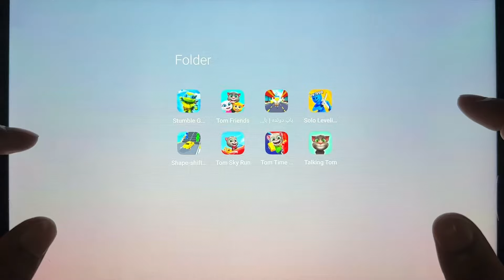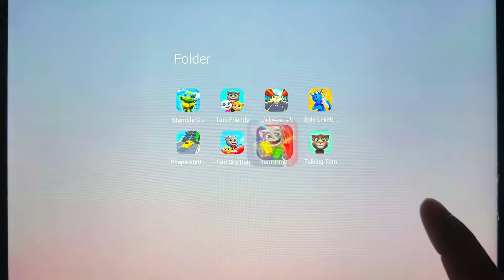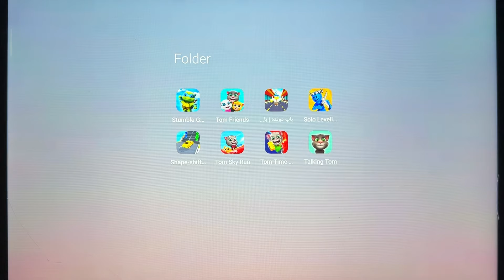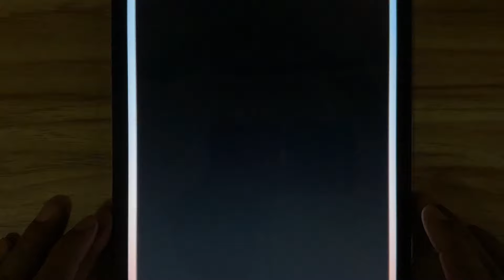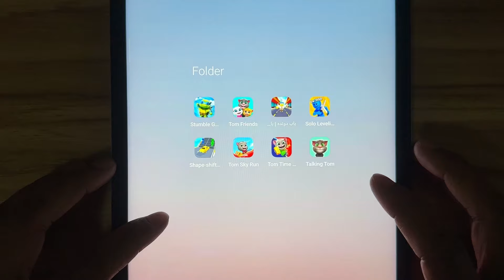Stumble Guys,Talking Tom,Tom Time Rush, SpongeBob Run,My Talking Tom Friends, Shape Shifting,Tom...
Stumble Guys,Talking Tom,Tom Time Rush, SpongeBob Run,My Talking Tom Friends, Shape Shifting,Tom Sky Run,Solo Leveling